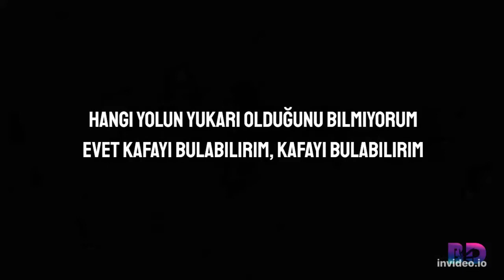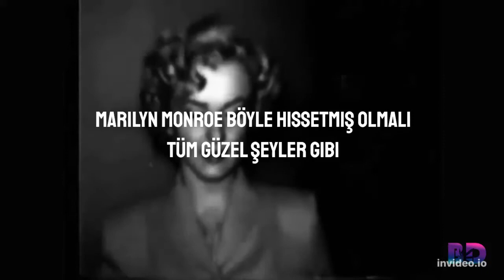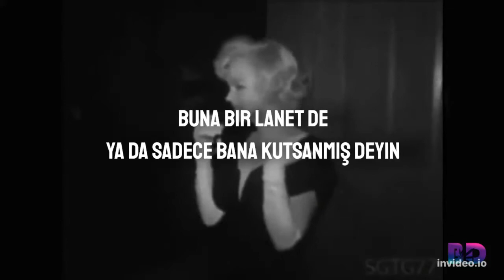Nicki Minaj Marlyn Monreo Türkçe Çeviri